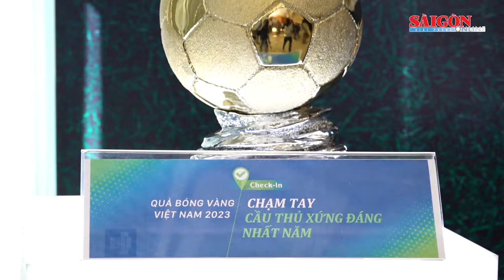Khởi động Giải thưởng Quả bóng vàng Việt Nam 2023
Buổi họp báo khởi động Giải thưởng Quả bóng vàng Việt Nam 2023 đã diễn ra ấm cúng vào sáng nay 24-10, tại Tòa nhà Văn hóa Nghiệp vụ Báo Sài Gòn Giải Phóng, với sự tham dự của hơn 100 chuyên gia bóng đá, nhà báo thể thao cùng các đơn vị tham gia đồng hành sự kiện.

Điểm mới ở giải thưởng năm nay, BTC bổ sung thêm hạng mục “Giải cống hiến” dành cho các cầu thủ đã dành cả tuổi thanh xuân đóng góp cho sự phát triển của bóng đá nước nhà.

Như vậy, Giải thưởng Quả bóng vàng năm 2023 sẽ bao gồm 14 hạng mục: Quả bóng vàng, bạc, đồng nam; Quả bóng vàng, bạc, đồng nữ; Quả bóng vàng, bạc, đồng futsal (nam); Cầu thủ nước ngoài xuất sắc, Cầu thủ trẻ nam xuất sắc, Cầu thủ trẻ nữ xuất sắc; Giải cống hiến (2 giải).